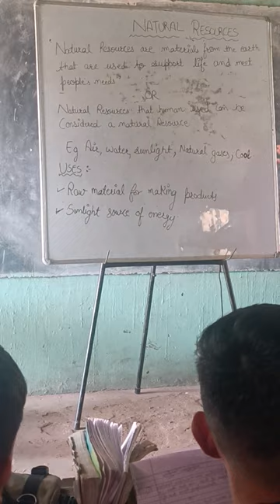short lecture of natural resource by Shilpa mam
Title Vocational Subjects Lectures 11th and 9th Classes